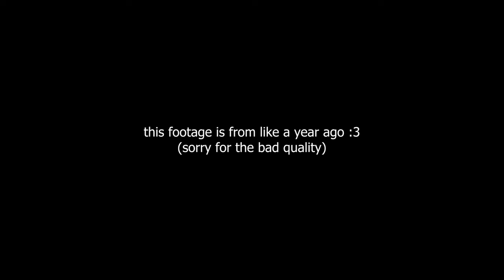we played minecraft while sleep deprived...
This video was also recorded a year ago and I'm network-banned on CubeCraft now soooo. this is probably my last CubeCraft video. Just found it in the depths of my hard drive and thought it was funny.

Thanks @FarisQ for sticking this one out w/ me.